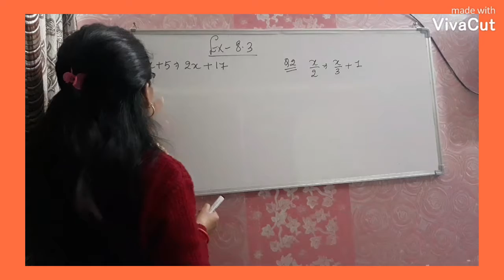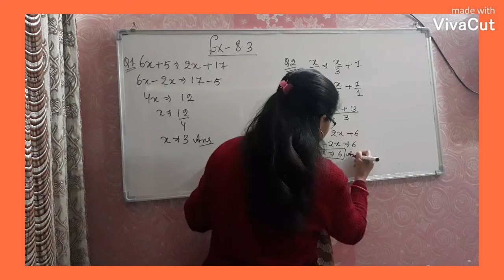class 7 Maths Ex 8.3